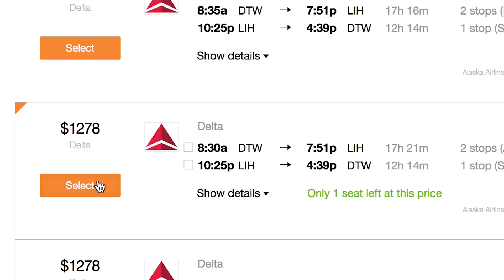Through The Lens | PERCEPTION | SAM POTTER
Take a look through the lens of Sam Potter and Spencer Taylor as they bring you into their world. After a mind altering experience in Detroit Michigan, these two videographers show you the back country of Kauaii, HI taking you through an adventure that few have journeyed.

Follow Sam on Instagram : @Captain_Potter
Follow Spencer on Instagram : @Film_diSpencer